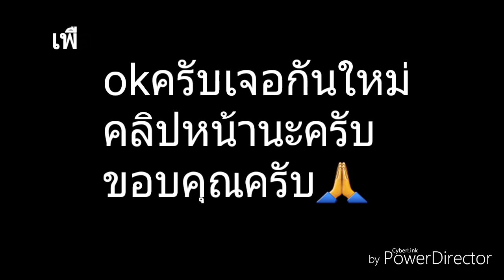ด่านสากลสะพานมิตรภาพไทย-ลาว หนองคาย-นครหลวงเวียงจันทน์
เที่ยวลาวนครหลวงเวียงจันทน์ ด่านสากลลาว-หนองคาย